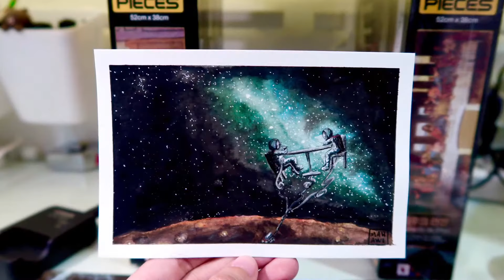CONVERSATION - watercolor speedpaint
"Conversation" (December 10, 2017)

This piece is inspired by a dream I had, but it represents conversations, and how far they take you ✨